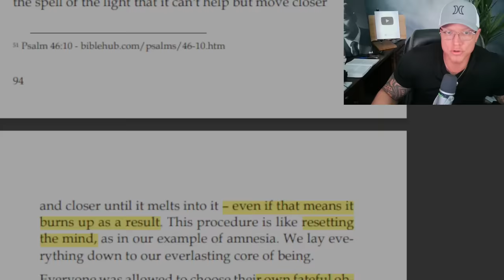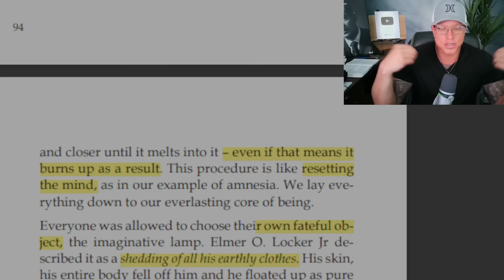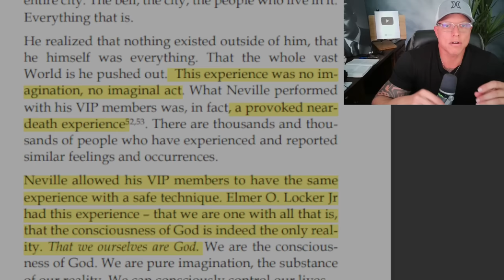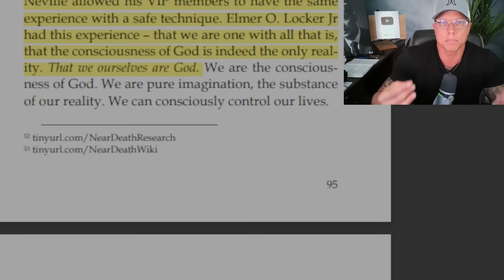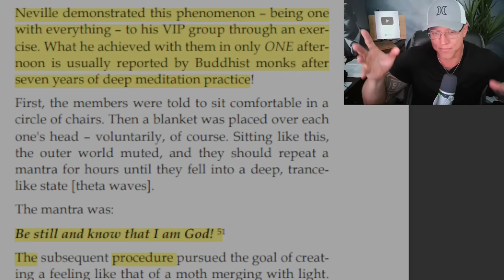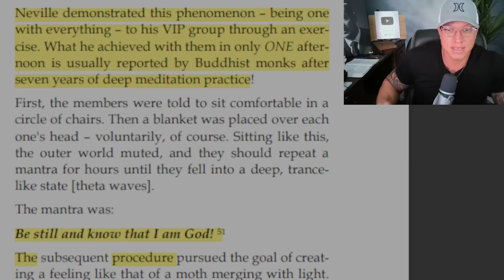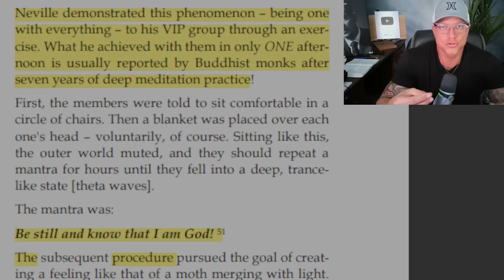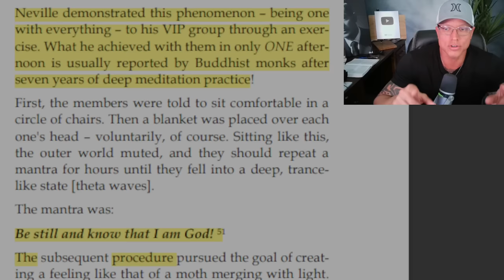Skip 7 years of practice when this happens... (beginner to expert overnight)